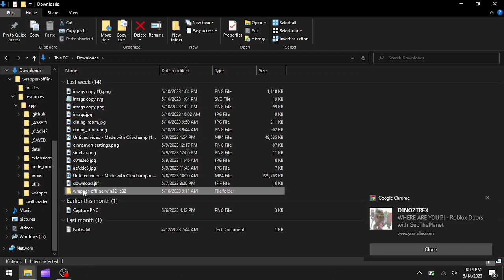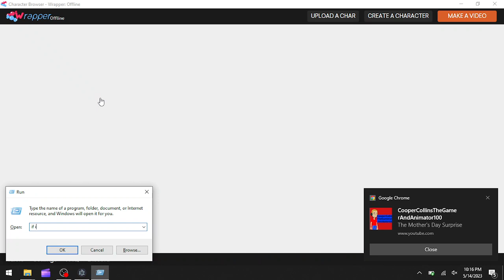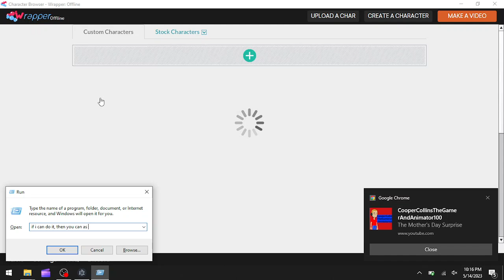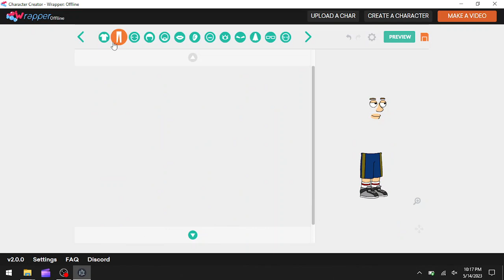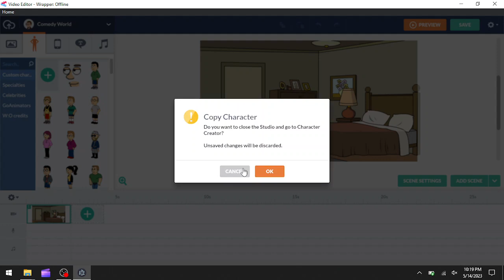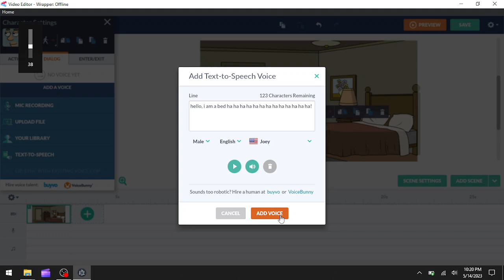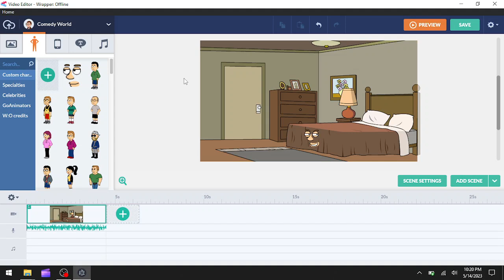How To Make Talking Props In Wrapper: Offline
ABOUT ME:
josephanimate is a Vyonder who likes to make Vyond Videos and Tech VIdeos.